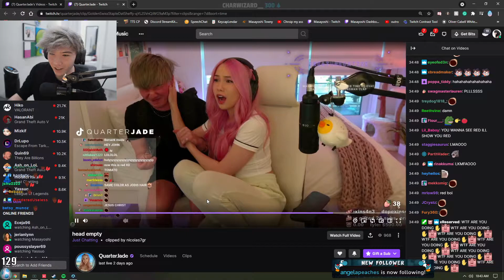Masayoshi plays the weirdest game ever and he turns in tomato face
Game: VALORANT
Channel: Masayoshi
Title: whats up gamers
Views: 181